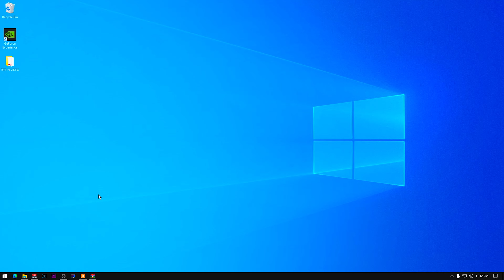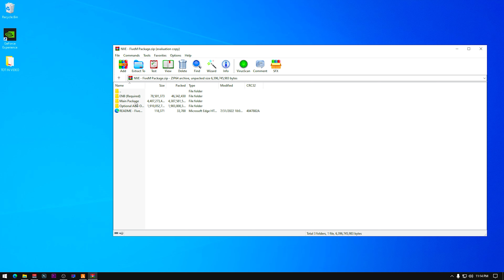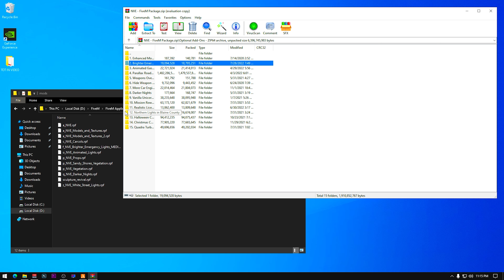SINGURUL MOD de GRAFICA CARE FUNCTIONEAZA pe TOATE SERVERELE de FIVEM cu PURE MODE!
💚Foloseste codul "WEB2K" pe Energylab pentru 10% Reducere !